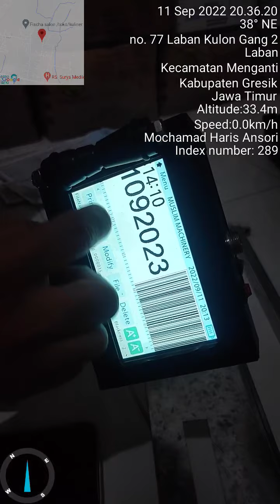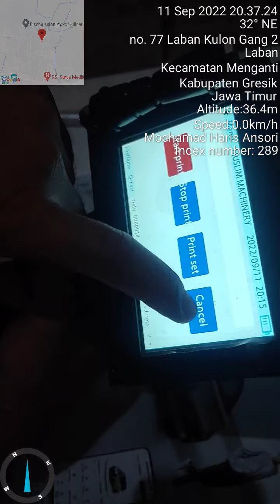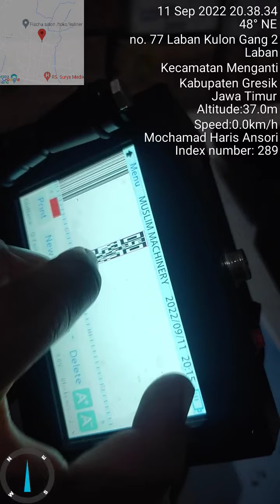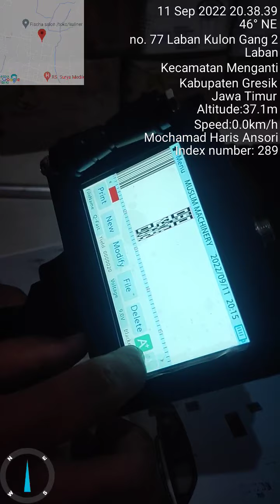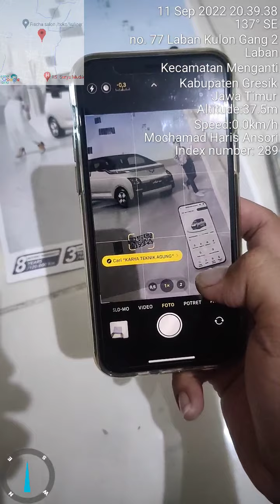Print Barcode 9jt an